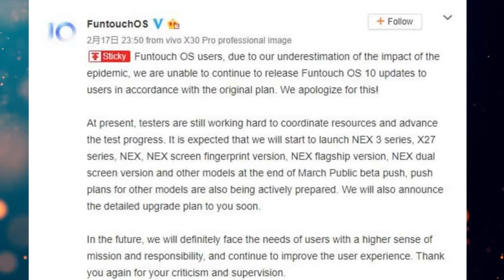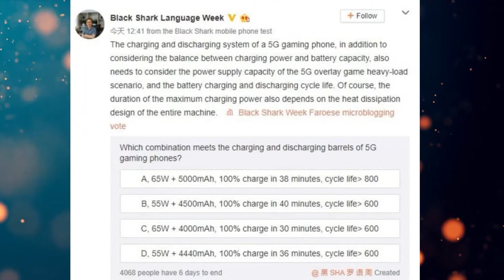OPPO Find X2 l MI MIX Alpha 5G Launched l OPPO A31 Coming l Black Shark 3 5G Coming l DTT#92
Hello friends, welcome to my this episode of Daily Tech Tadka aka DTT Ep XXX - in this video I'm going to cover the latest news about .and more.

and get Notifications for every video we publish, plus exclusive giveaways coming soon!

Amazing deals on Amazon India

OPPO and Realme:

OPPO A5 2020 now with 48MP Cam l New 6/128GB l 3/64GB and 4/64GB Price Cut

Always on Display - How to Apply on any Smartphone l OPPO l Realme l Samsung l VIVO l Xiaomi l HONOR

Keep Loving me and my Channel